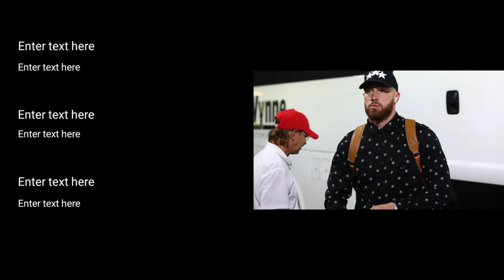OMG! The view co host accuses Travis for being a trump supporter after he liked a picture of trump.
The View hosts were quick to attack Travis Kelce after the NFL star faced some serious backlash from Taylor Swift fans who slammed him for liking an Instagram post featuring photos of former President Donald Trump.